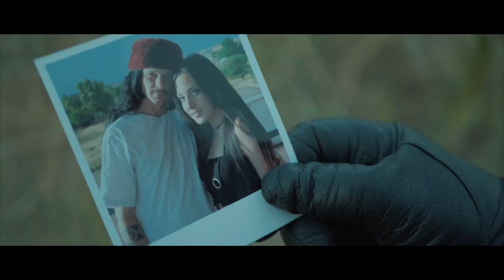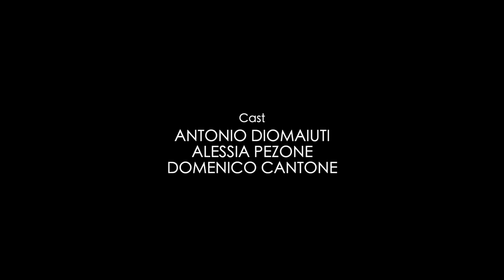Pasquale l'alieno 2 - Episodio 3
Inizia una corsa contro il tempo. Vladimir, Pasquale e l'alieno devono trovare il razzo prima che arrivi l'asteroide gigante. Intanto le forze speciali sono alla ricerca dei tre fuggitivi...